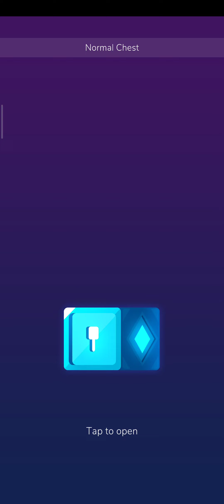Shootero - Gameplay Walkthrough Part 1 ( android,iOS )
shootero mobile
shootero free game
shootero tips and tricks
shootero mod APK
shootero android